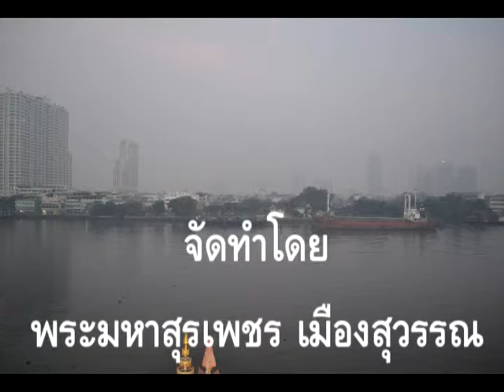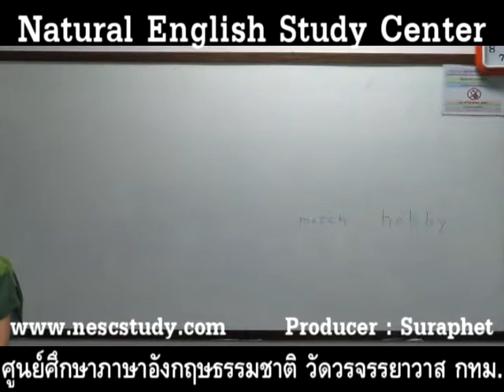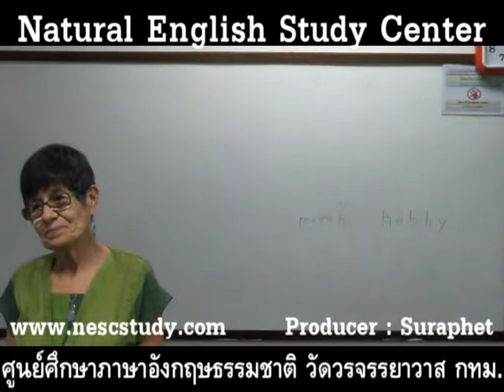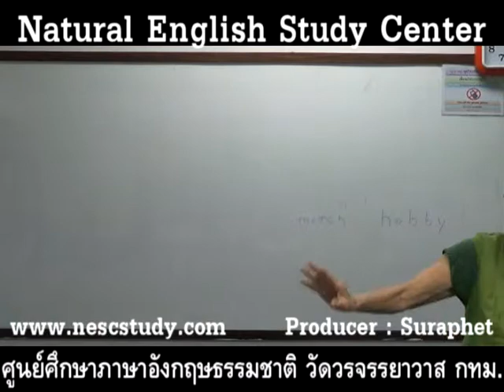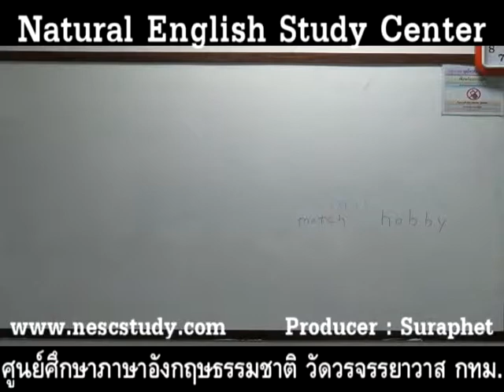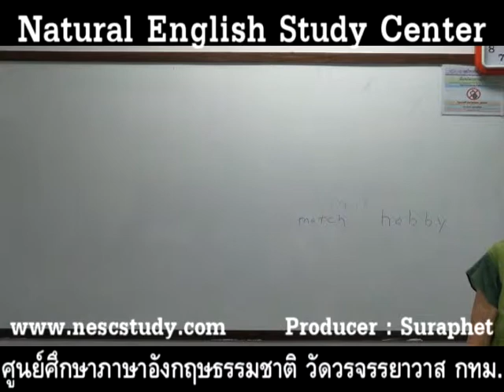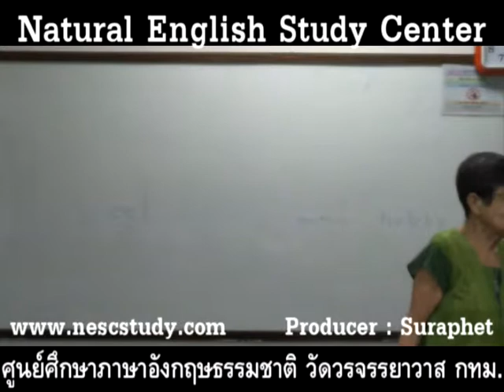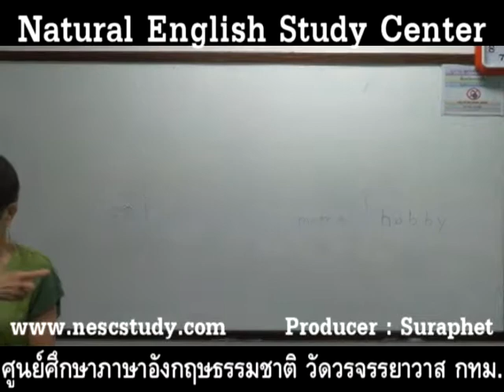suraphet 2459 English Teaching Teacher Alma Paige, USA, 2014